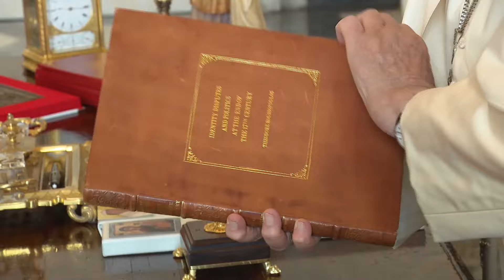Χειραψία Ρουσόπουλου - Πάπα Φραγκίσκου